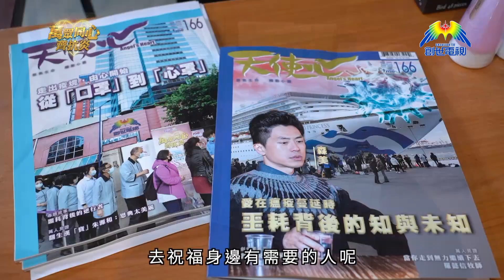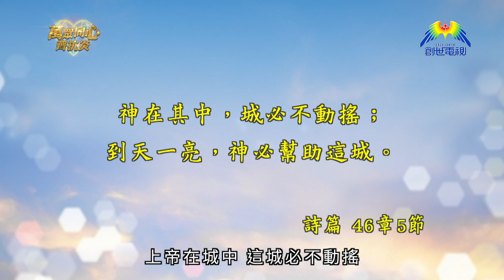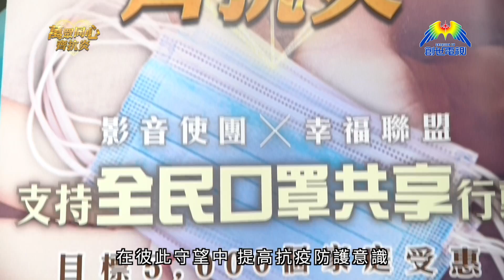以愛心和祈禱奉獻(下)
新型冠狀病毒令到人與人少了實體接觸，但並唔能夠阻隔人跟上帝的連繫。面對疫情，我們更加要加緊禱告！